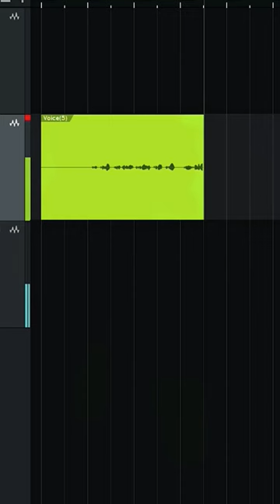Послушайте какой чудесный звук даёт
make duet and send me